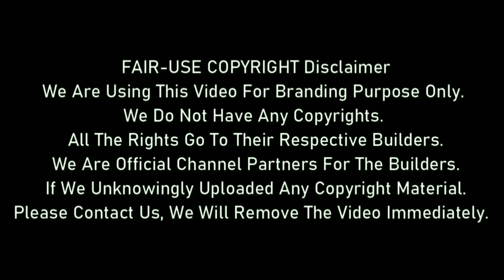Phoenix Kessaku Bangalore | Phoenix Kessaku Apartments | Luxury Flats In Bangalore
MIZU Signifies The Deepest Lake Whose Waters Infuse Tranquillity.
It Offers 14 Exclusive Duplex Apartments With The Privacy Of One Flat Per Floor And An Area Of 12,000 Square Feet.

Our Creativity In Developing The Alternative Asset Classes On A Build-And-Sale Model Is Nothing Short Of The Kind Of Energy We Have Placed Behind Our Retail Assets. Our Commercial Developments Offer A Focused Modern Work Environment With The Advantage Of Being Part Of Retail-Led Mixed-Use Assets.

We Have Made A Strong Statement With Our Foray Into The Residential Segment, By Upholding Our Core Philosophy Of High Design, Attention To Detail, And Ensuring A World-Class Experience For Every Customer. The Highest Standards Are Applied Towards Ensuring Well-Planned Products, Quality Construction, And Timely Delivery. We Intend To Elevate Our Customer’s Experience To A Whole New Level.